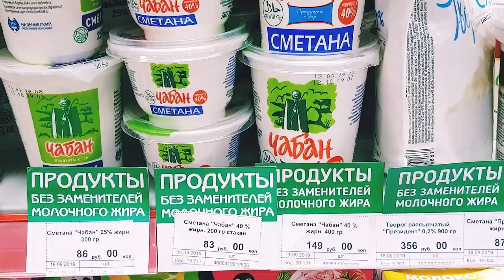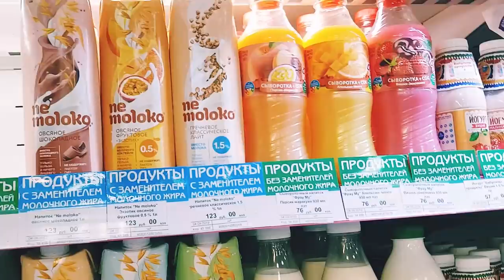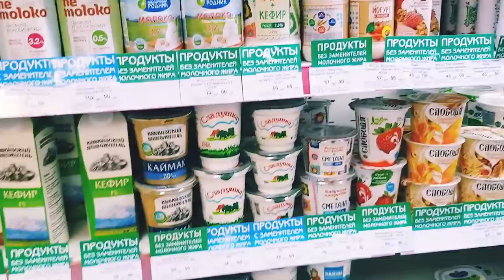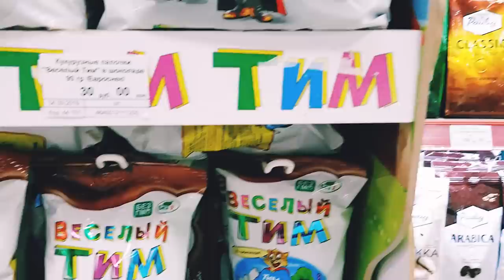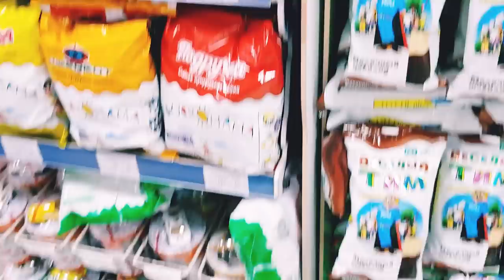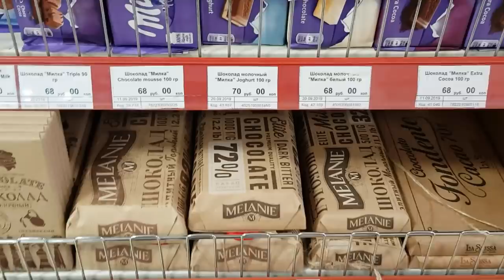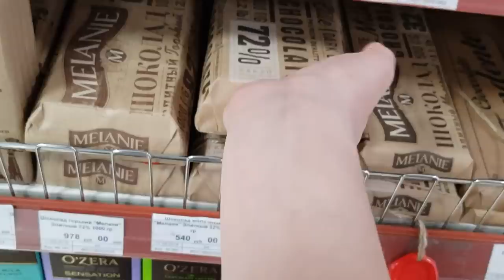супермаркет в МАХАЧКАЛЕ- МАМА не поддерживает местного производителя ✅ как мама все ДОТАЩИЛА 😱✅